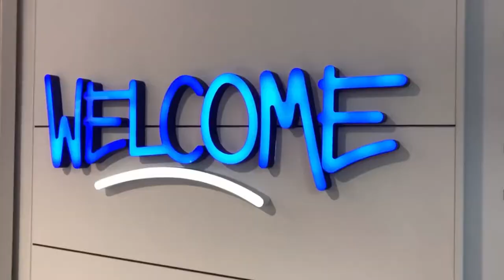Motorrad Video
Motorrad Social Header video